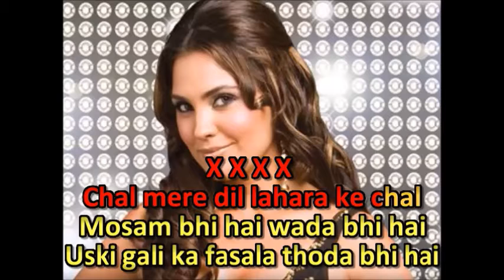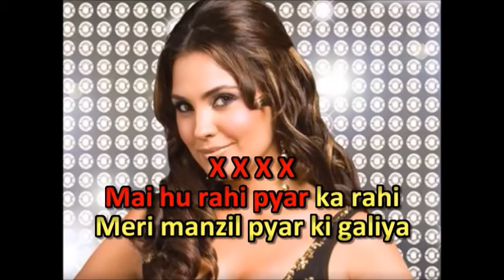THE FUTURE LOCAL KARAOKE [CHAL MERE DIL LEHERA KE CHAL]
CHAL MERE DIL LEHERA KE CHAL